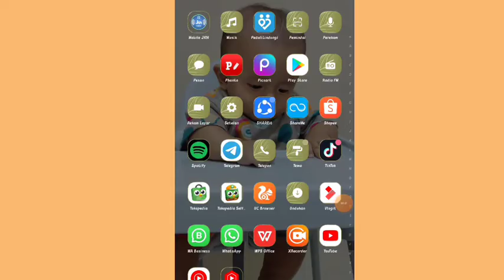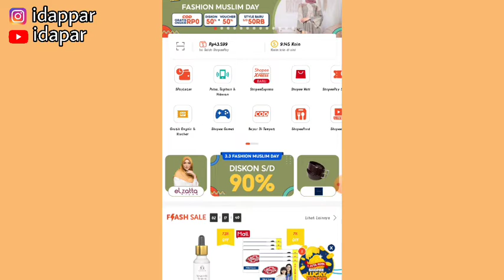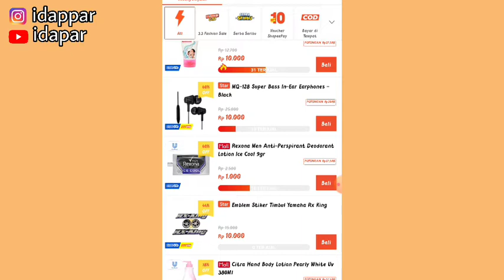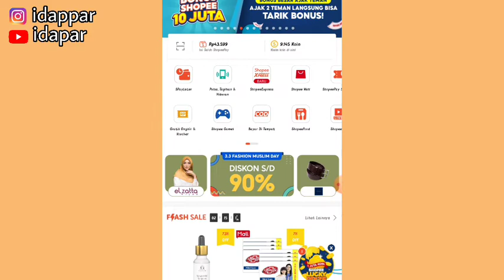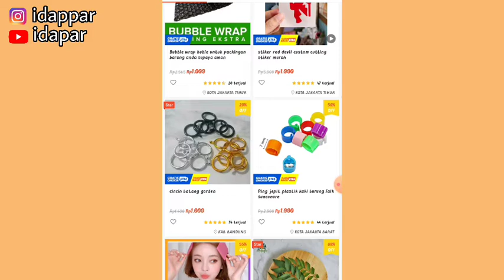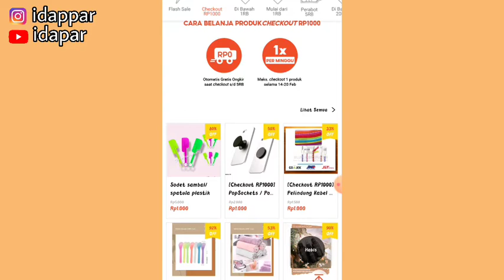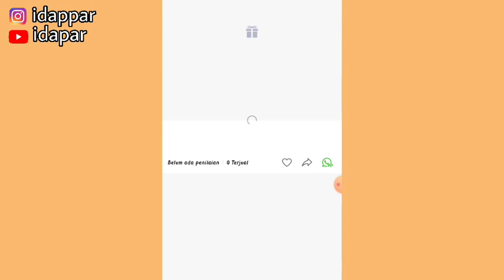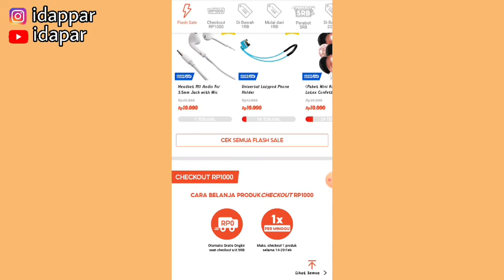KONTEN SHOPEE AFFILIATE PALING LARIS | KOMISI NAIK TIAP HARI